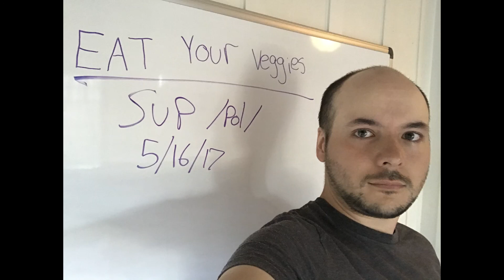Conservatives won't shut up about an imminent civil war, extension of their culture war obsession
This clip is taken from Society Show episode 13, originally broadcasted July 8, 2020.

In this clip, I discuss the conservative fixation with an imminent civil war. I talk about why there's no chance for a civil war, by any conventional measure, to happen soon in the US. The incentives for war are not present in the US: there's not two competing economic systems, or a fight over control of resources etc. There's simply a very heated culture war, which of course, exists to distract from a materialist conception of history.

I talk about how the powers that be, whether private capitalists or American politicians benefit heavily from the current system, and have no motive to wage war. Instead, as we know, conservatives see the police as their "troops", "at war" with protesters.

So what conservatives call civil war is really just the police using brutality against protesters, with fascists aiding them. That's the extent of whatever their so-called civil war will amount to.

Follow the podcast on twitter: @society_show
Read the associated blog: undergroundmall.xyz